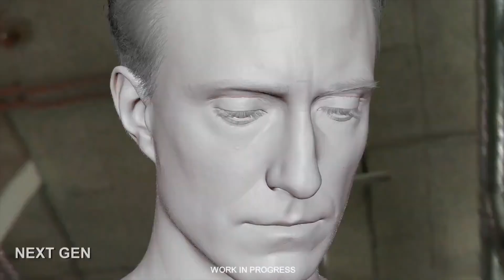BATTLEFIELD 6™ TEASER 100+Players & aussehen?!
BATTLEFIELD 6 TEASER 100+Players & aussehen?!

Auf der EA Play 2020 wurde uns der erste blick in die Entwicklung von battlefield 2021 gezeigt und was wird da sehen ist schon wirklich interessant.!